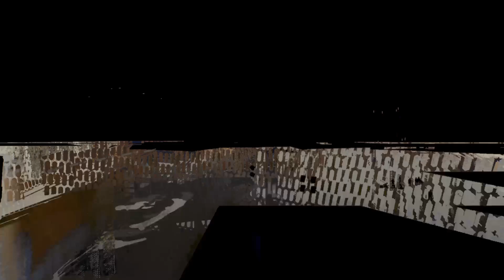Dying light 2 part 2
co op twitch stream with Hell and Tang